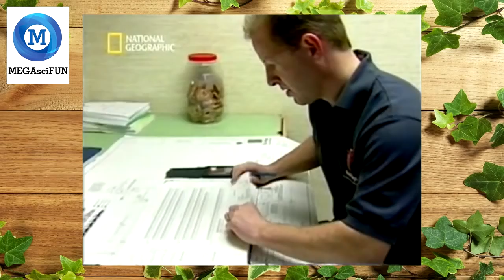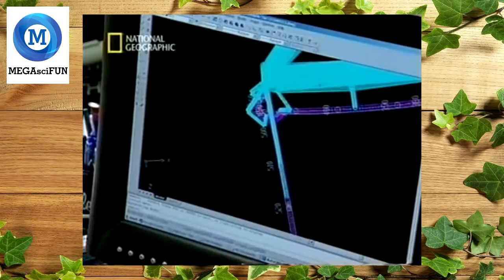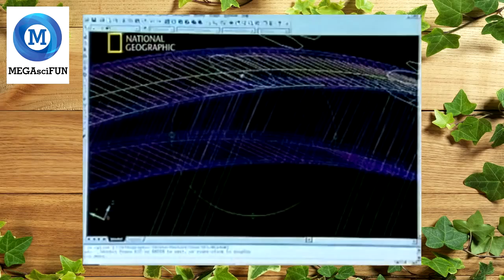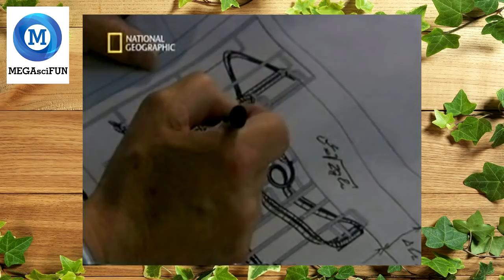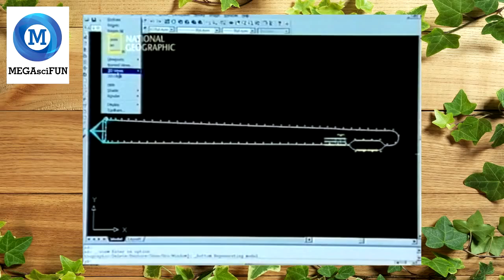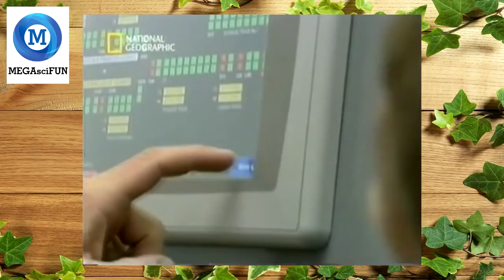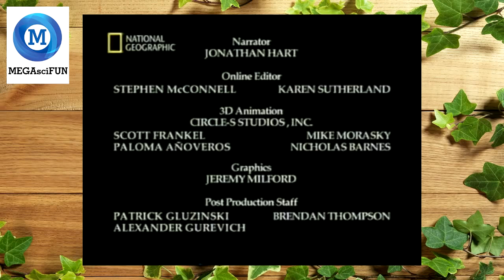MegaStructures - The Ultimate Roller Coaster (National Geographic Documentary)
MegaStructures - The Ultimate Roller Coaster
MegaStructures (National Geographic Documentary)
MegaStructures

Our YouTube channel features full documentary films as well as educational television series.

We are dedicated to bringing our viewers amazing stories and experiences from the world of science, history, anthropology, finance, geography, and engineering.

ABOUT THE SHOW:
MegaStructures is a documentary television series. Each episode is an educational look of varying depth into the construction, operation, and staffing of various structures or construction projects, but not ordinary construction products.
Generally containing interviews with designers and project managers, it presents the problems of construction and the methodology or techniques used to overcome obstacles.
MegaStructures focuses on constructions that are extreme; in the sense that they are the biggest, tallest, longest, or deepest in the world.